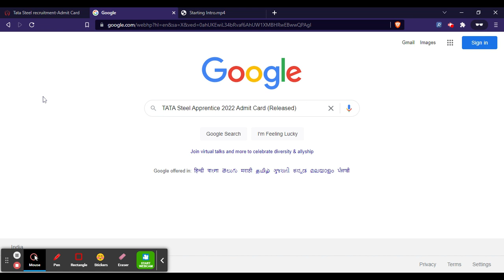TATA Steel Apprentice 2022 Admit Card (Released) - Download TATA Steel 2022 Admit Card